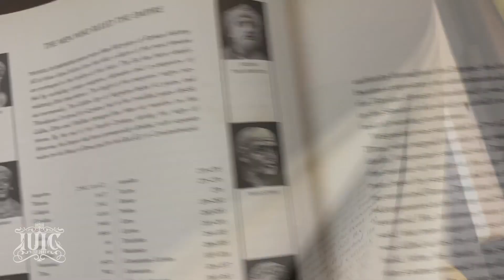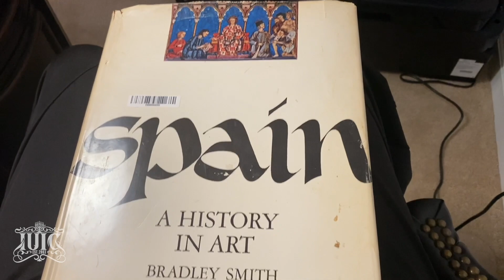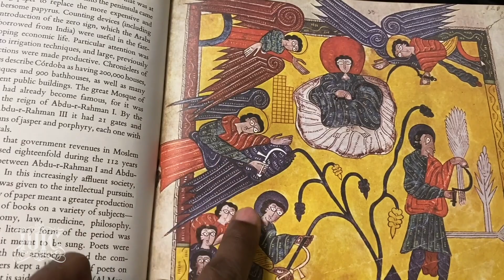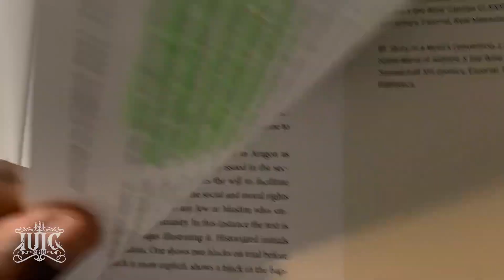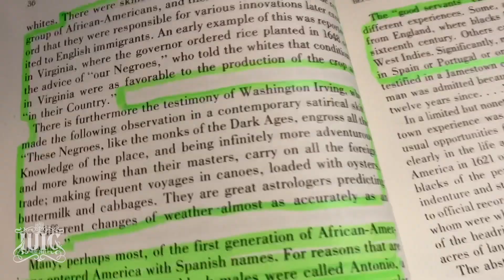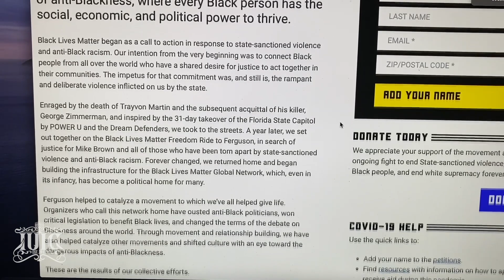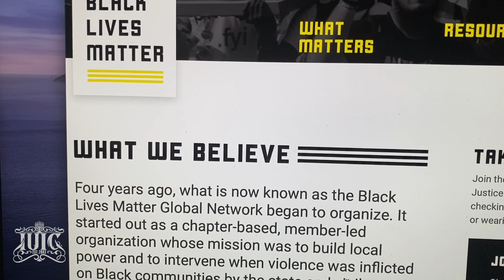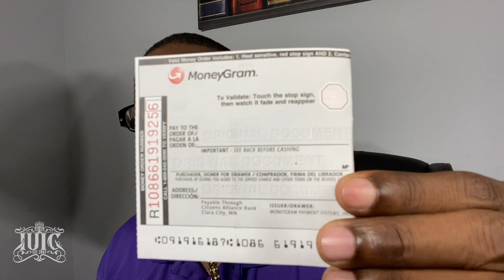ShoutOutTuesday Presents | THE BLM PROTEST & SPAIN